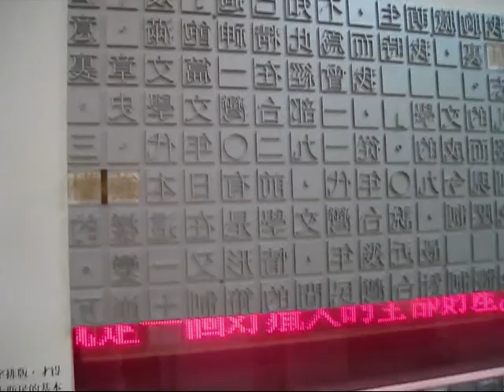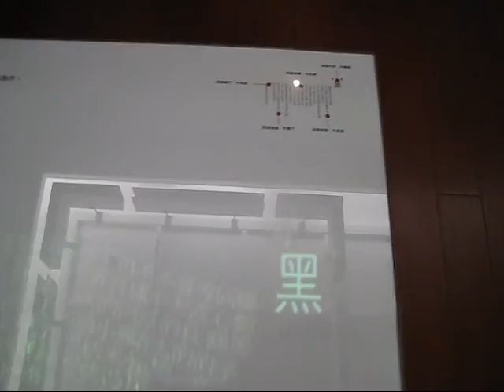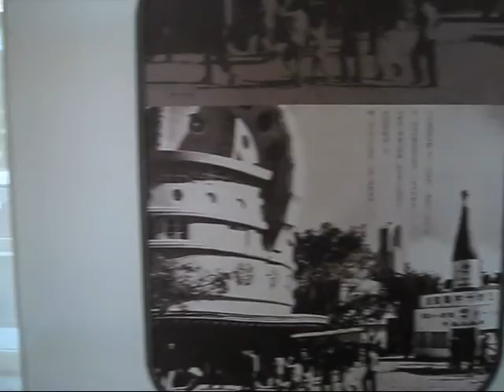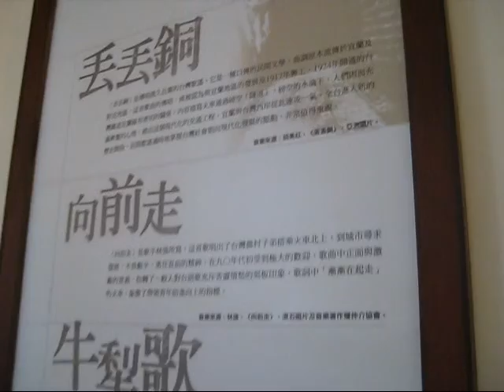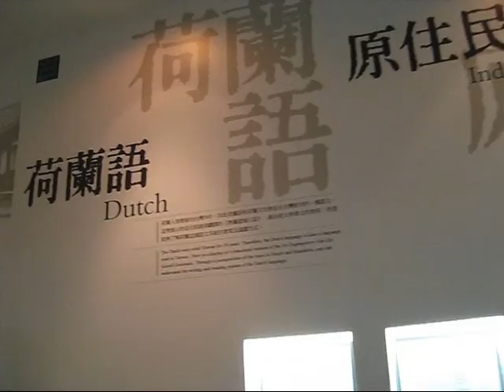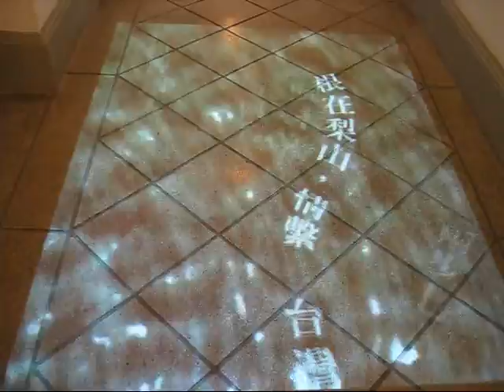National Museum of Taiwan Literature (II) 國家臺灣文學館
Boring level: 4/10  (not as boring as the first one)